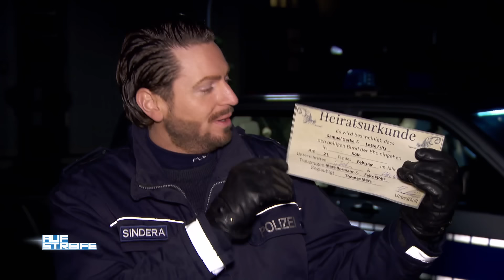Heimliche Hochzeit 🤫​💍​ 16-jährige Tochter gibt sich Ja-Wort in der Kneipe?! | Auf Streife | SAT.1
In einer Kneipe nutzt eine verliebte Tochter die Abwesenheit der Mutter, um ihren Freund zu heiraten.